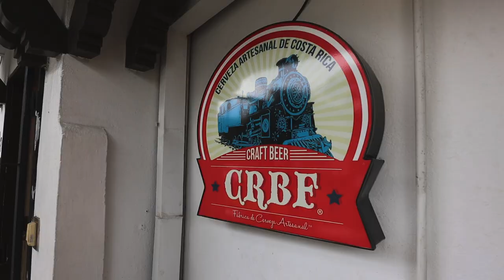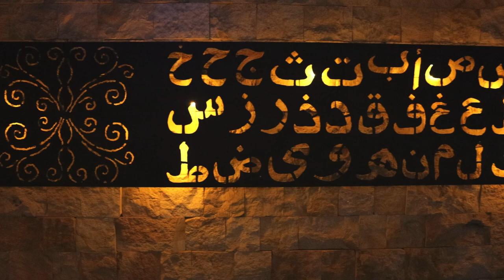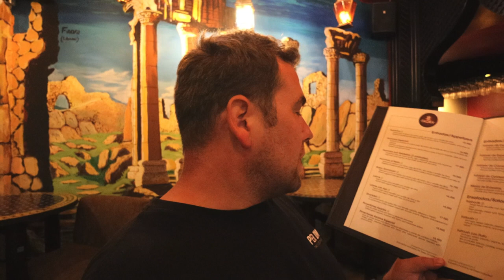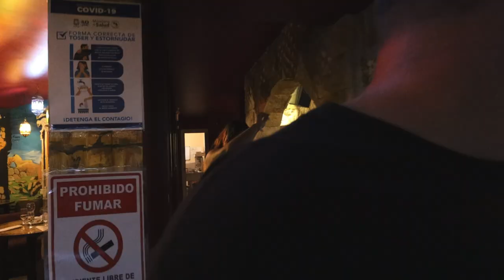A Brew Pub & Lebanese Food In San Jose Costa Rica! Chris' Birthday - Part 2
This is the second half of my birthday in San Jose Costa Rica. We head over to the Escalante neighborhood to go to the Costa Rica Beer Factory and have some craft beer. We then head across the street to Faqra for traditional Lebanese food. Both places were amazing!

Do you have a product, a travel related business or restaurant? Would you be interested in working with us? We are
always looking for partnerships, especially to help you grow your business!

Interested in having us build you your own shipping container home here in Costa Rica or looking to book a